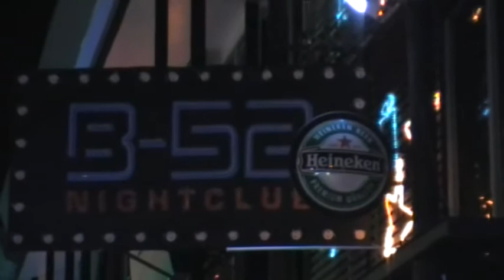Thaitans Of Rock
Pattaya Utopia Thaitans Of Rock August 2008